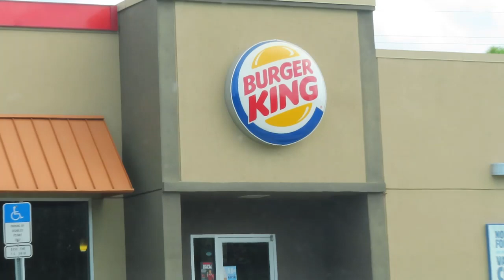BURGER KING IMPOSSIBLE WHOPPER VS ORIGINAL WHOPPER | YOU WONT GUESS WHATS IN IT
We are comparing Burger Kings new meatless "Impossible Whopper" to the original Whopper. We are trying them side by side to see if the impossible whopper really does taste just like a real burger. We hope you enjoy this video as much as Manny enjoyed all of the pickles on his burger.

Much love,

Kendal & Manny